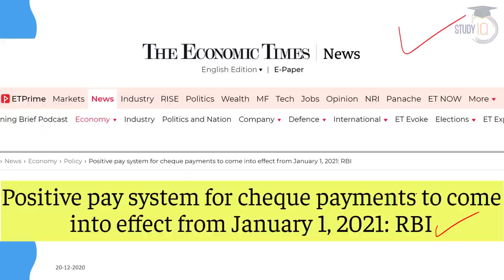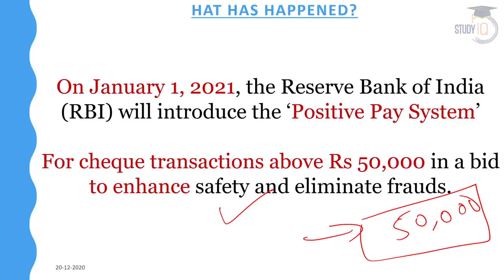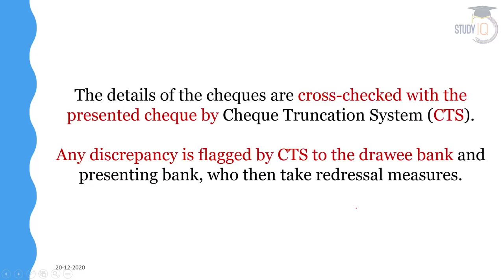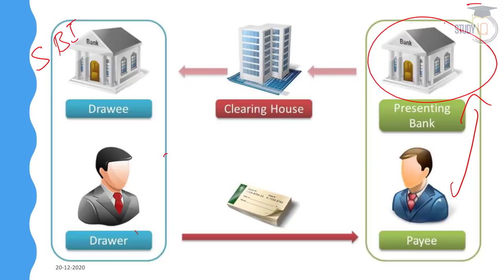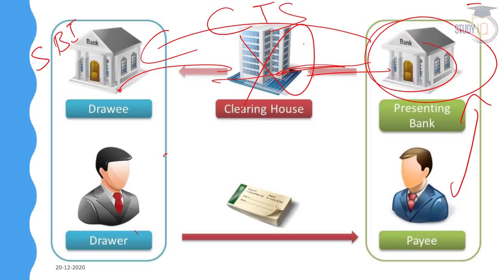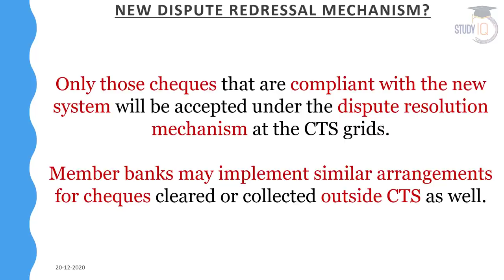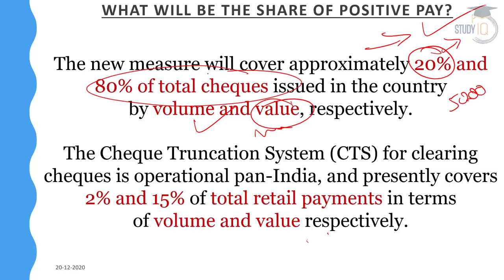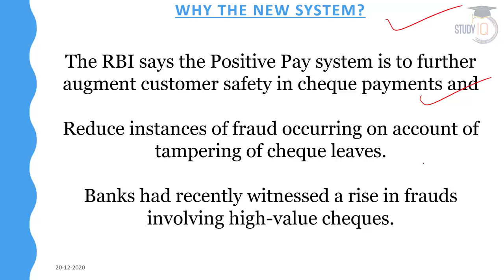New Safety Feature in CHEQUE from 1st January - What is Positive Pay System for cheque transactions?